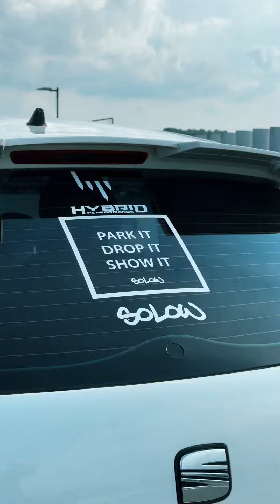THE DAISY PROJECT WALK AROUND EDIT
@the.daisyproject on instagram